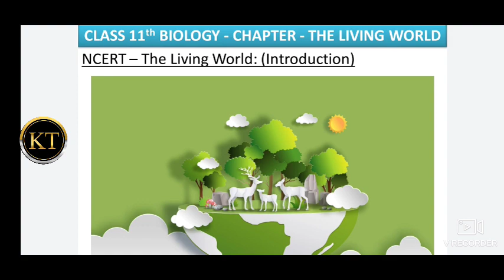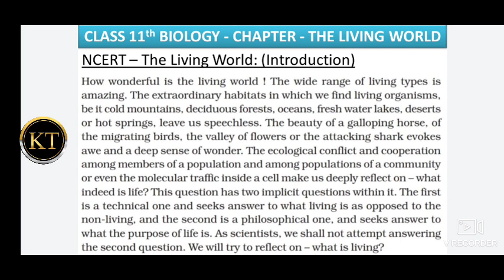Introduction - The Living World | Lecture 1 | Biology Class 11 | Chapter 1 The Living World | NEET